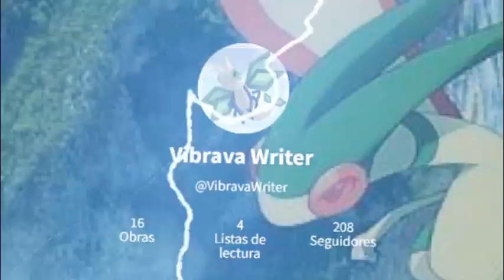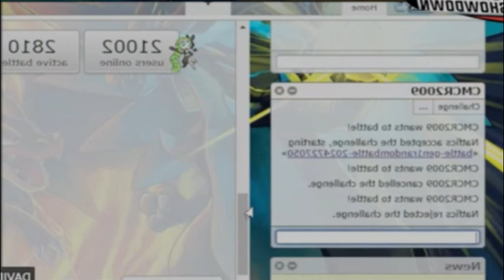Me amas a mí? ♥ // Ash x Marnie | Pokemon Fanfic Oneshot